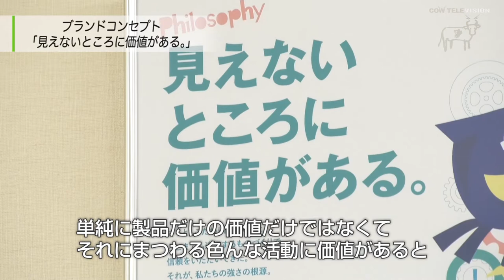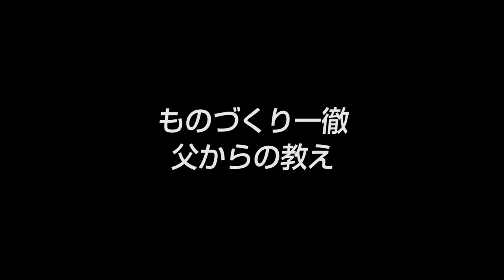【ROCKY-ICHIMARU（２）】｢見えないところに価値がある｡｣ ROCKY ICHIMARUのものづくり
VTR2：｢見えないところに価値がある｡｣ ROCKY-ICHIMARUのものづくり

■取材協力：
株式会社 ROCKY-ICHIMARU　市丸寛展社長

■事業内容：
産業用装置や機器の設計製作（タイヤ加硫機用バルブおよび配管ユニット・タイヤ加硫機やタイヤ成型機の主要機器・70MPa高圧油圧機器）

■関連動画：
市丸寛展社長インタビュー映像（全3本）

VTR1：国内9割､世界3割のシェアを持つ「ロッキーバルブ｣の製造企業